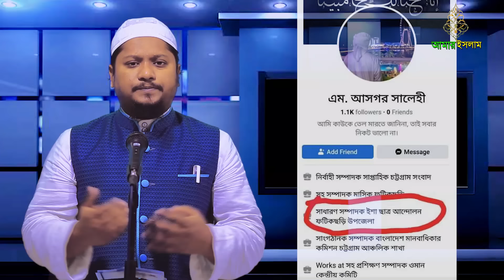পরের বউ নিয়ে না গেলে মামুন সাবের জন্য কর্মসূচী দিত, চরমোনাইর এক কীটের মন্তব্য ভাইরাল | চোখে পানি আসব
পরের বউ নিয়ে না গেলে মামুন সাবের জন্য কর্মসূচী দিত,আন্দোলনের এক কীটের মন্তব্য ভাইরাল | চোখে পানি আসবে
আমার ইসলাম